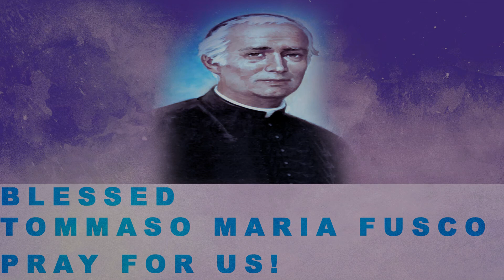February 24th The feast of Blessed Tommaso Maria Fusco - The Saint of the Day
Today, February 24th, we celebrate the feast of *Blessed Tommaso Maria Fusco.
Tommaso Maria Fusco, was born on 1 December 1831 in Pagani, Salerno,  Italy.
In 1837, when he was only six years old, his mother died of cholera and a few years later, in 1841, he also lost his father. Fr Giuseppe, an uncle on his father's side and a primary school teacher, took charge of his education.
He entered the seminary in 1847 and was ordained a priest in 1855.